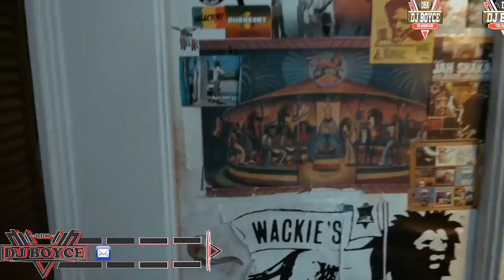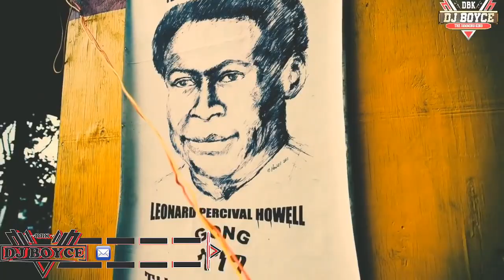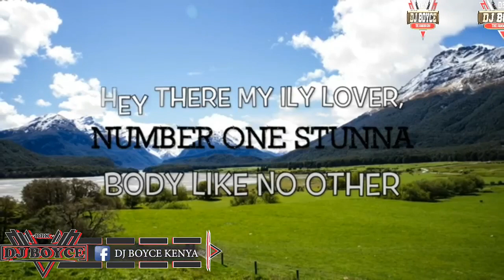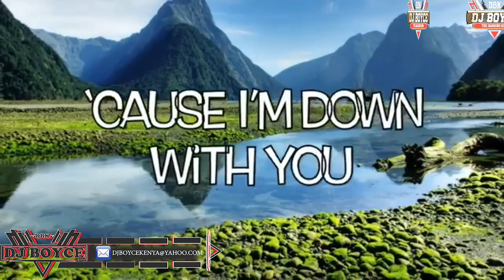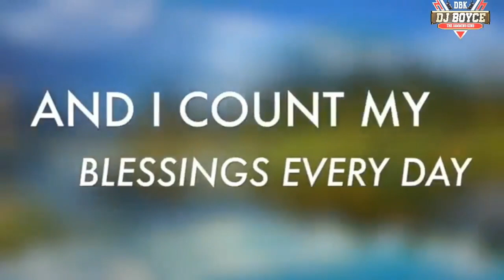The New Wave 2024 new school reggae mix ft chronixx, collie budzz, Natalie rize ,etana, arise roots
Take yourself to the vibrant shores of Jamaica with this reggae mix, new rhythms, catchy melodies, and soulful lyrics. Let the warm, sun-kissed vibes wash over you as each track takes you on a journey through the heart and soul of reggae music. From these new wave hits, this mix is guaranteed to lift your spirits and get you grooving to the rhythm of the islands.